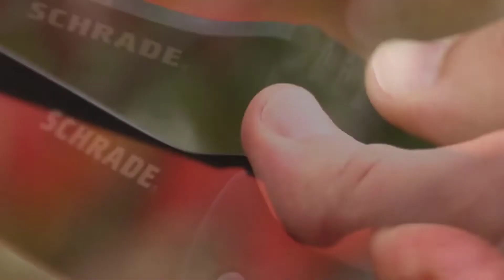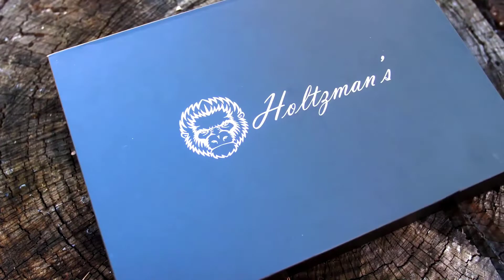Best Fixed Blade Knives in 2024 - Top 10 Ultimate Fixed Blade Knives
These are the Best Fixed Blade Knives in 2024 based on Price, Durability, Performance, and more.

🟩 10. Gerber StrongArm Fixed Blade

🟩 9. Schrade SCHF30 Fixed Blade

🟩 8. Gerber Ultimate Knife

🟩 7. Schrade SCHF57 Fixed Blade

🟩 6. Morakniv Garberg Full Tang

🟩 5. KA-BAR BK-10 Fixed Blade

🟩 4. Bushcraft Fixed Blade Knife

🟩 3. SOG SEAL Pup Tactical Knife

🟩 2. SOG Pillar Fixed Blade Knife

🟩 1. Smith & Wesson SWHRT9B

     Associate, I earn from qualifying purchases, meaning no additional cost to you.

     Some of the footage produced in this video is not original content produced by
     Best Outdoor Gear. Portions of stock footage of products were gathered from
     multiple sources including manufacturers, fellow creators, and various other
     sources. If something belongs to you, and you want it to be removed please do not